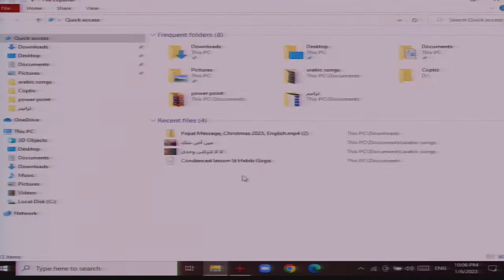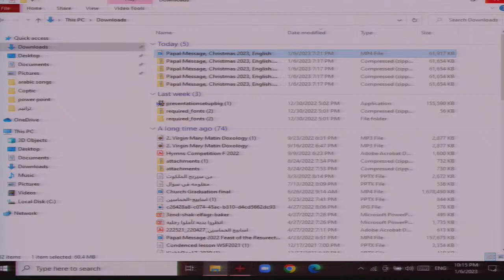Feast of The Nativity (English)Fr. Thomas Nashed & Fr. David Habib 01/06/2023